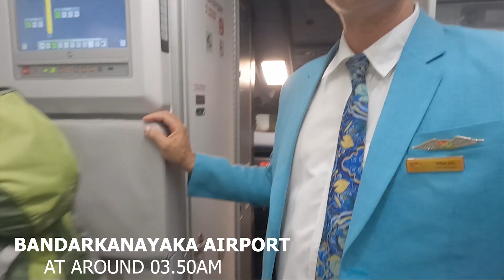✈️😍|OUR FIRST FLYT TRIP | 🇸🇨|Seychelles to srilanka |🇱🇰🛬 |airseychelles|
අපි එක්ක දිගටම රැදී ඉන්න 💕💕

paradise with wife👫
srilankan couple 🇱🇰
beach life🌊
travelers🌍
silhouette Island 🏝
Seychelles🏝
island life🌅
hiking🧗‍♂️🧗‍♀️